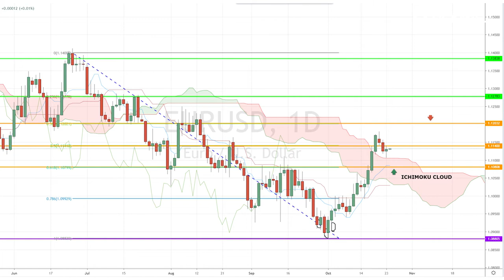October 24rd, 2019 - EURUSD Breakdown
Could there be a UK General Election? If Brexit is delayed until January it's far more likely! Check it as our infallible Investing Diva will checks out the EURUSD's market movement!